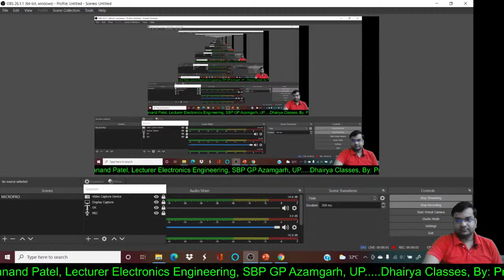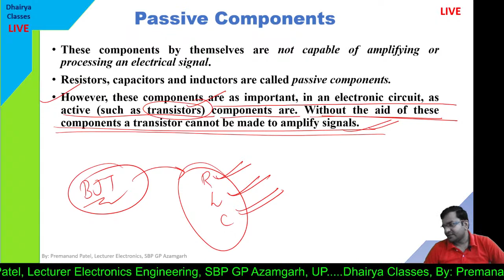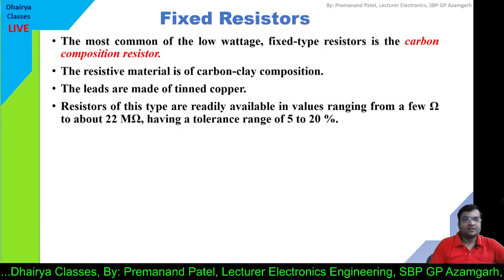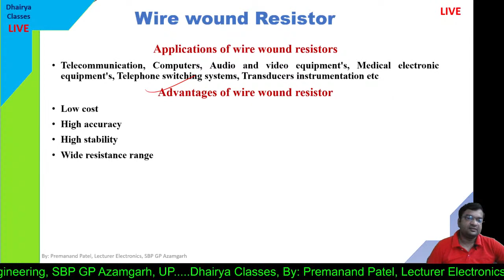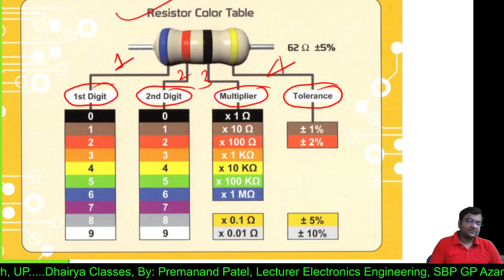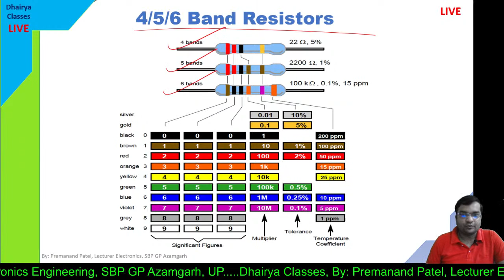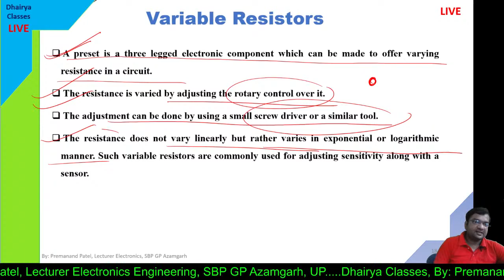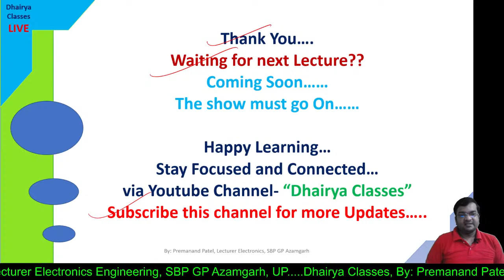Passive Components | Different types of Resistors | UPBTE | Poly | ECD | BEE | AE (Hindi/English)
This channel is based on different Subject of Electronics, EEE, CS, IT, Instrumentation and Control and Electrical Engineering of different Universities of Polytechnic/Engineering and Science background Course. The course is for Polytechnic/Engineering/Learners of Electronics, Electrical and related branches of science and Engineering. Needy students can get benefit from it. Thanking You.